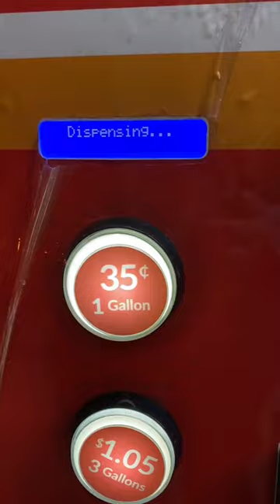Reducing plastic use while boondocking